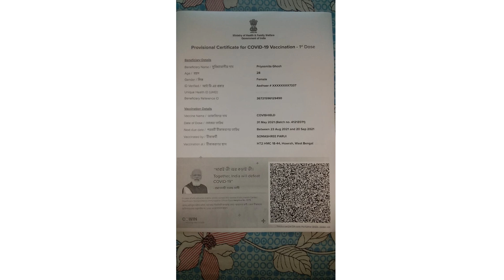Covaxin vs Covishield which is better....... amar experience share korlam...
Hello all my friends and Bengali Vlogger Priyasmita Youtube Family. The Vlog is all about my life and daily routine